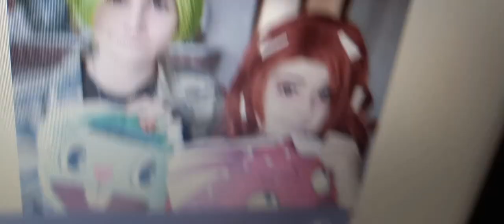Transformers Lethal Lens clip 4